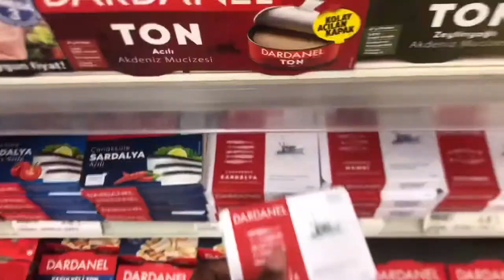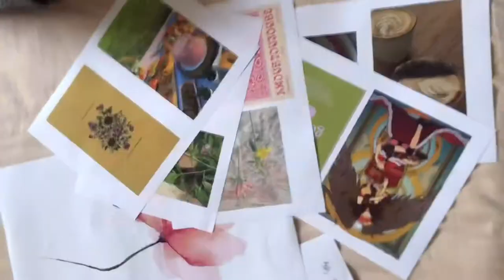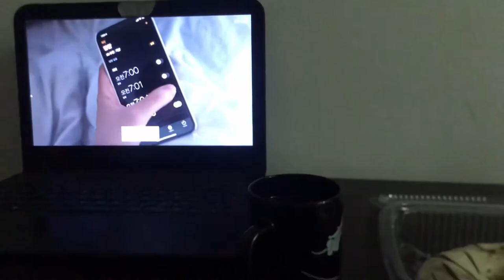VLOG: days in my life | grocery shopping | anime | visiting the park | what I eat | room decor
A few days in my simple life. Grocery shopping, going to the park and taking pictures, catching up on one of my favorite anime series, what I eat in a day

This is a partially aesthetic vlog that gives you a glimpse of what my daily routine is like.